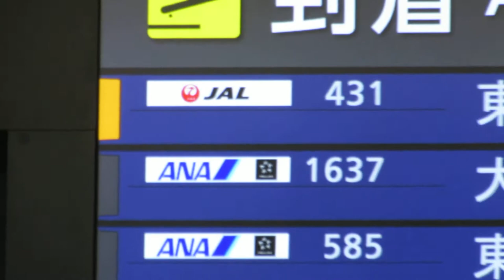松山空港 1階国内線到着ロビー 到着案内ディスプレイ(フライト案内)